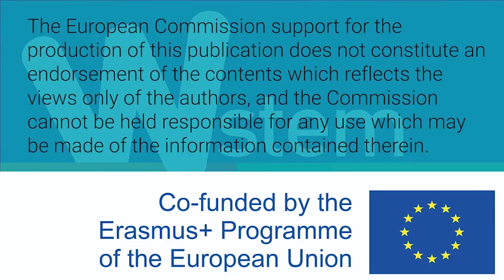Mujeres W-STEM: Dulce Méndez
Dulce Méndez Romero es mexicana e ingeniera química y trabaja como ingeniera de producción, en el área de servicios de consumo de agua y de energía.